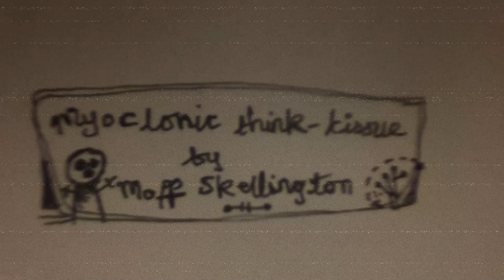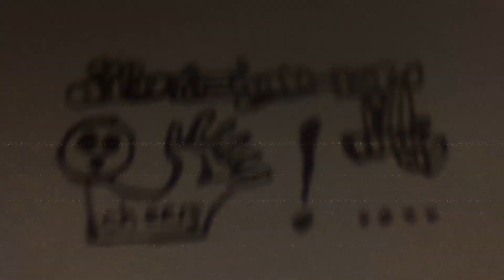Moff Skellington - Myoclonic Think Tissue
Before enjoying these films, let us first pause for clarity:

When Eddodi is allowed to be a film, its imperfections shine like those of a badly restored engine amidst a swelter of steam enthusiasts. The railway children themselves are of the body Eddodi and to them the lame locomotive achieves a middling apotheosis becoming the conveyance of minor seraphs.

When Eddodi is allowed to be a living mind, its imperfections are annulled by therapeutic chemicals. The brain, a broken train, loose and capsizing on a flooded track, dreams awake of fugitive drive wheels, rolling away in a flickering glimpse, observed by a council of tutting seraphim.

Venlafaxine. Funny old drug...gave Eddodi something to be about

Words, Music and Art - Moff Skellington
Video Production and Direction - Ewan Quayle